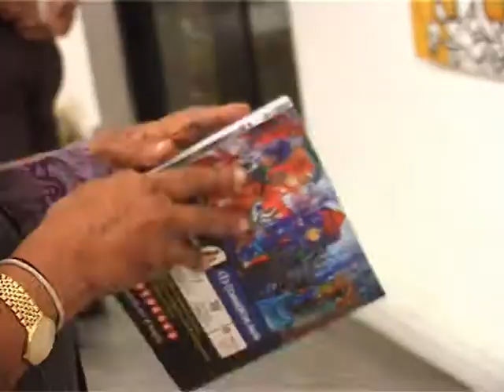SH Sarath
S H Sarath Painting Exhibition